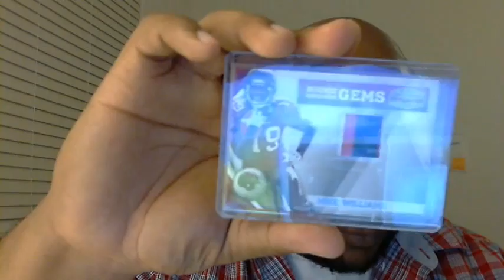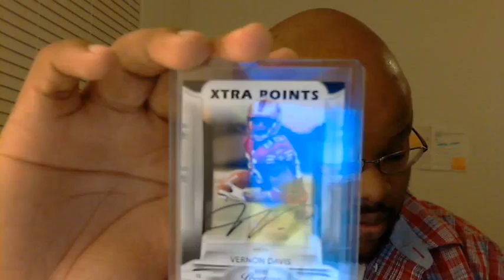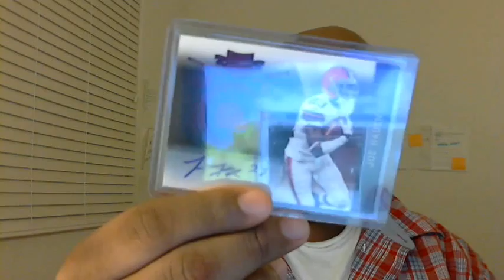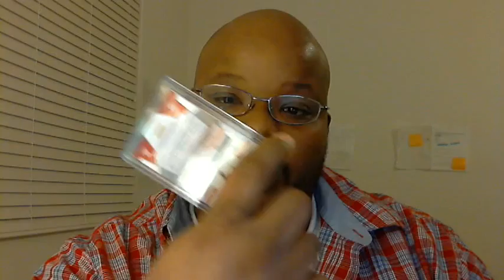Saturday Mail day : woooooooooooooooooo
Mail day
Sub these guys :